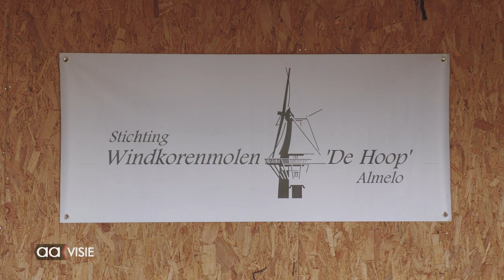Molenschuur bij Korenmolen De Hoop is geopend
De molenschuur van Korenmolen De Hoop is officieel geopend.